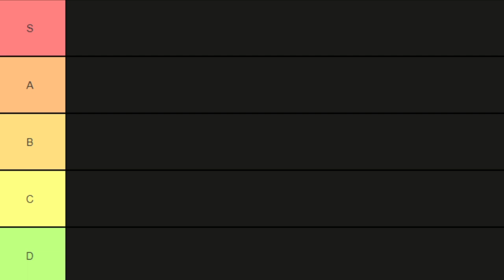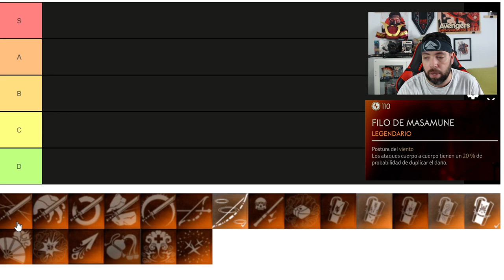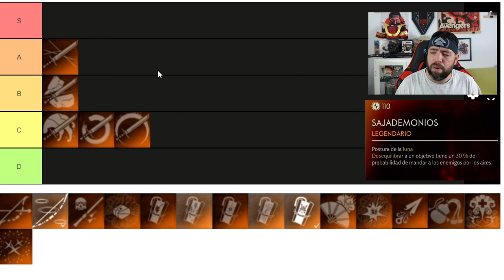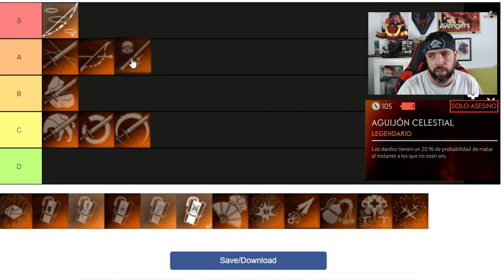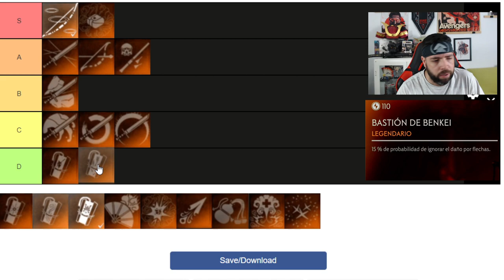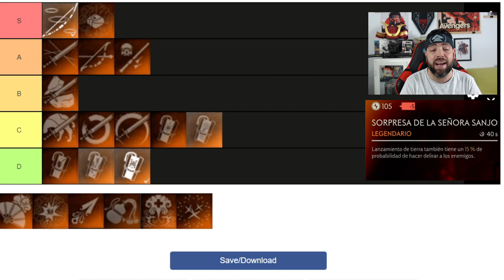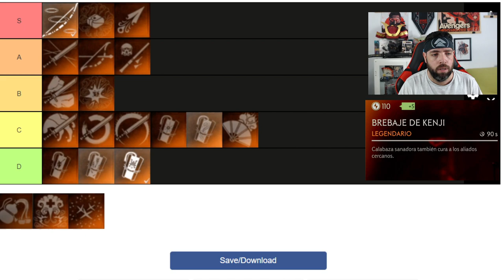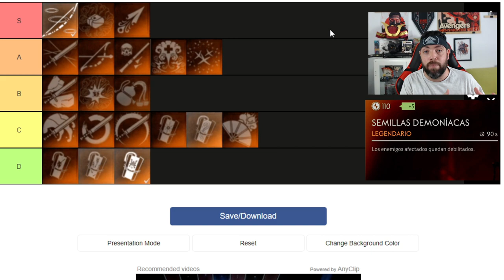mi TIER LIST mejores LEGENDARIOS - Ghost Of Tsushima Legends Español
Aquí os traigo el video que tantas ganas tenía. Mi Tier List de los Mejores Legendarios Ghost Of Tsushima Legends. Espero que lo disfrutéis tanto como yo y me gustaría vuestra opinión sobre vuestro tier list.